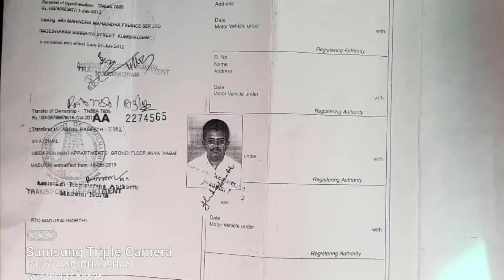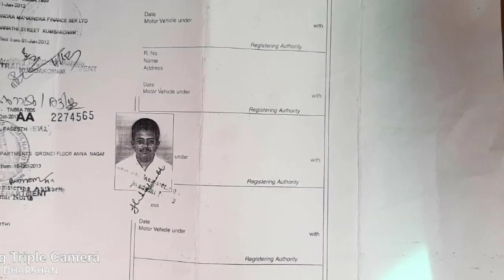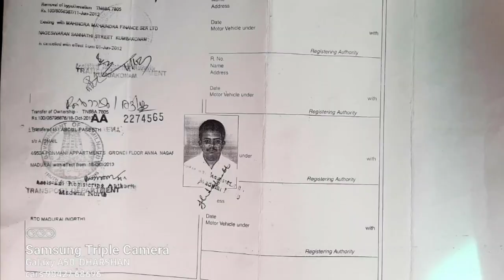Hyundai Santro Xing Used Car Sales, In Tamil Nadu India, Bala Car Sales, Buying Online Services,